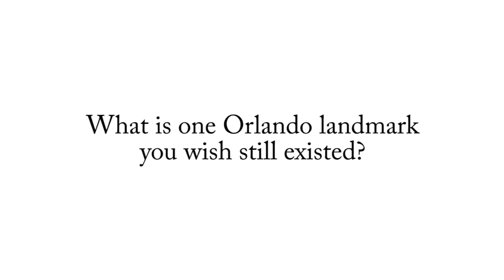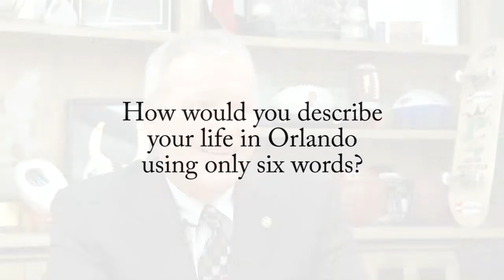Orlando Memory Interview: Mayor Buddy Dyer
Orlando Mayor Buddy Dyer recollects his memories of growing up in the city, becoming mayor, and, of course, eating at Ronnie's Restaurant.